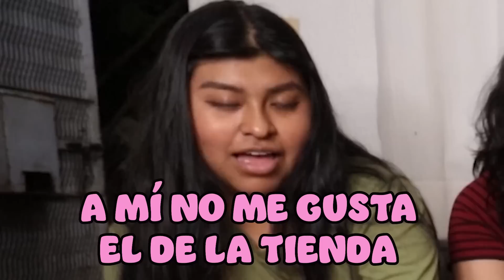😱 RESPONDEMOS PREGUNTAS 🙈😳 CON EL DETECTOR DE MENTIRAS🤥 TEAM MERLIN | CONNY MERLIN ⭐️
¡Merlines de mi corazón y de mi alma entera! 😍

Yo sé que a ustedes les gusta mucho mucho mucho el chismecito jijiji y sí, la verdad supongo que hay UNO en particular del cuál ya se quieren enterar. Y se han ido dando cuenta de que poco a poquito poco a poquito les voy dando ese dato de mi vida.

Pero oigan! no me dejaran mentir que aquí la que se llevó los reflectores fue ROXY!!! y su vecino ah nononon perdón, el de la "tienda" 🤣